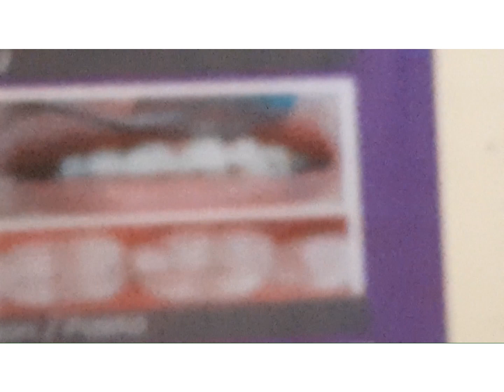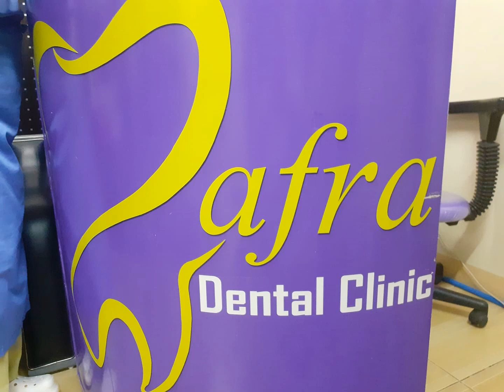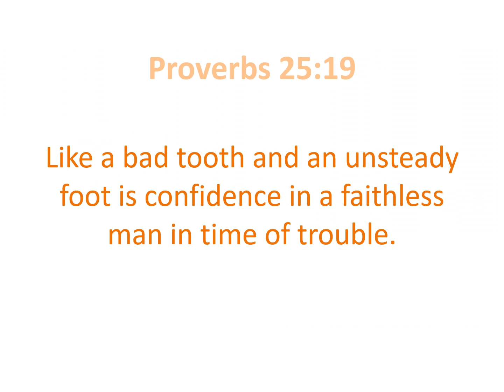Vlog #6 it's My Dentist Time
Hi everyone! I pray that everyone is having a prosperous New Year!

Thank you Zafra Dental Clinic for bringing beautiful smile on my face! If you guys are interested, here's their facebook -- go and check their page!